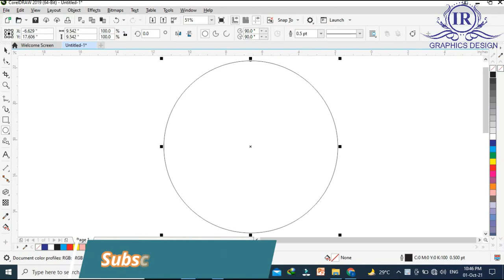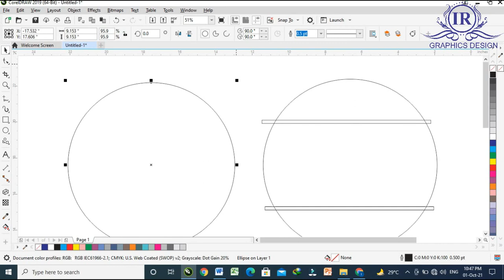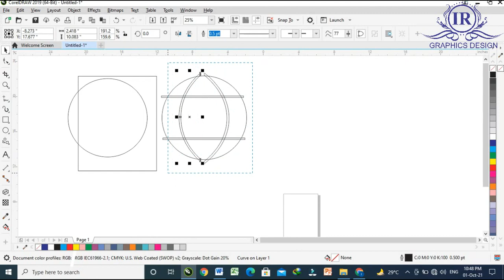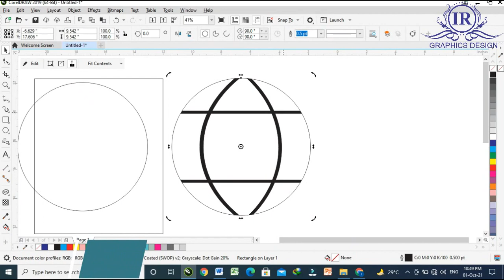Web Logo - Internet Logo - CorelDraw 2019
My aim to upload this video is to tell how to make Web Logo by using shapes.